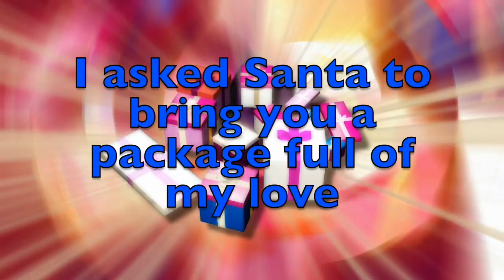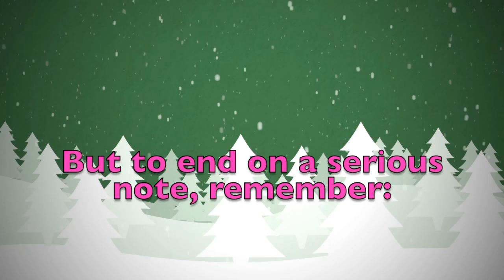Merry Christmas Briley! A special message just for you.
Merry Christmas dear Briley! These are a few personalised thoughts just for you! Did you like them? Would you send your Christmas wishes to your other friends...? On this youtube channel you will find videos for all kinds of names and nicknames. So, what are you waiting for? Surprise your friends by sending them a personalised video!